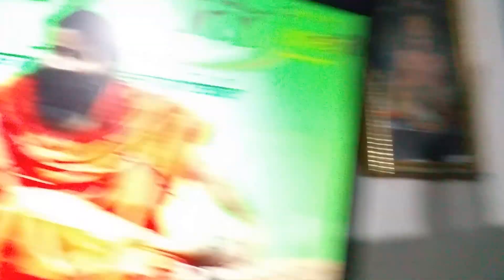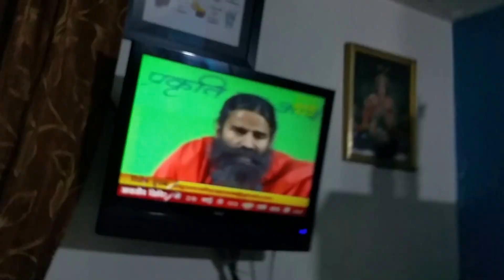Jai Ho BABA RAMDEV JI SIN Follows a man till death bed SO DONOT DO ANY INTENTIONAL WRONG AND